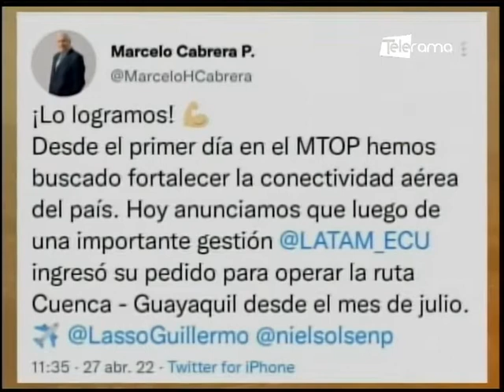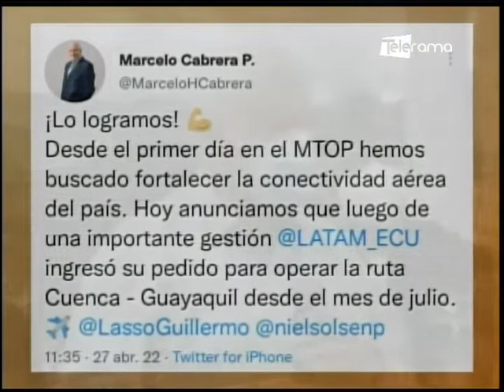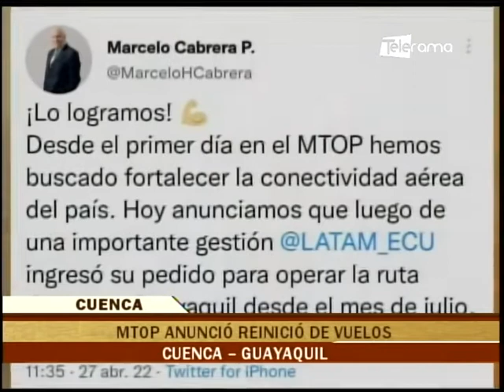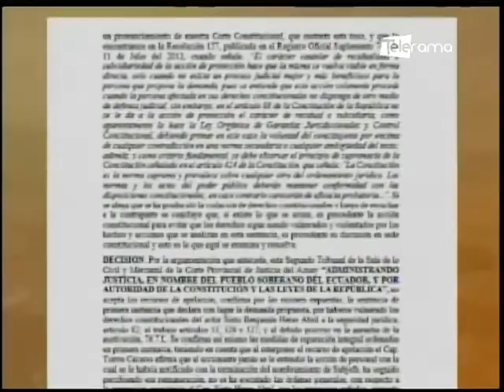Cuenca al Día 28-04-2022